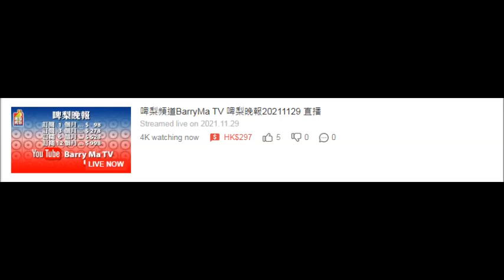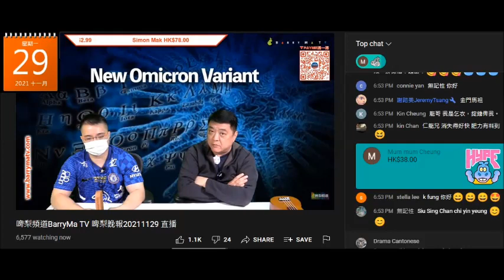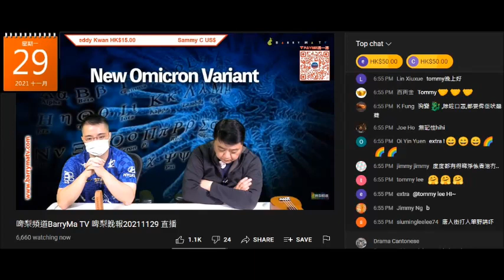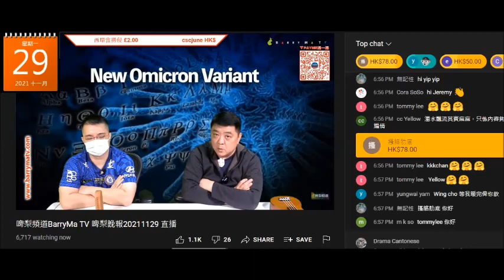20211129 啤梨晚報撚屌馬健賢鳩吹有腦殘留言鳩叫腦殘課金當俾乞兒。好明顯係打手啦，到呢日課金得萬五，咁打女人偷錢賊林匡正呢個月分分鐘無4000。撚屌又吹啲醋被扣起，但醋+靈芝聽日到。咪又係嗰堆滯